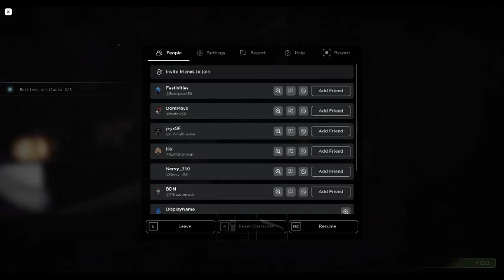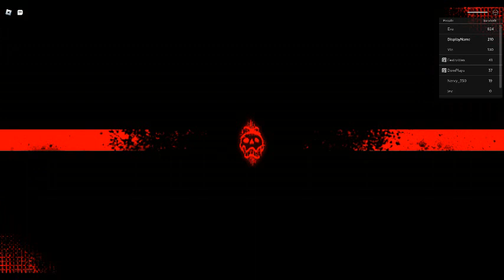Being at warehouse is kind of chill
Note that this video was suppose to be published on October 15